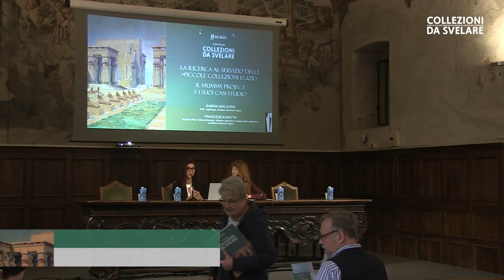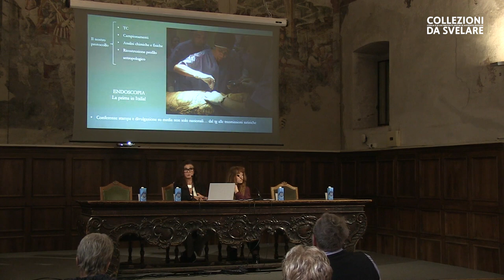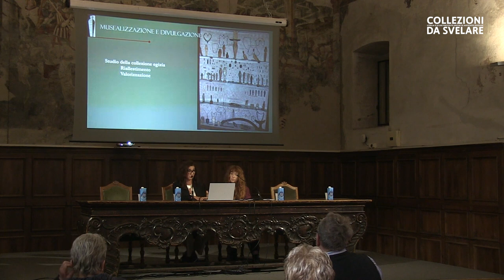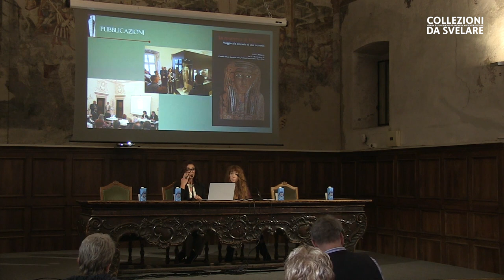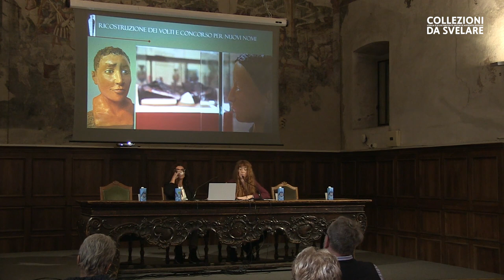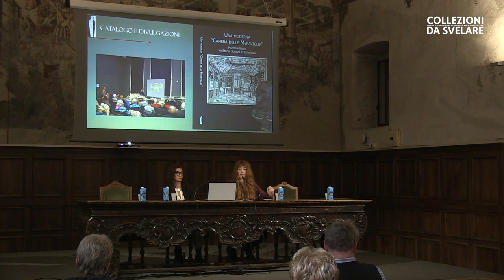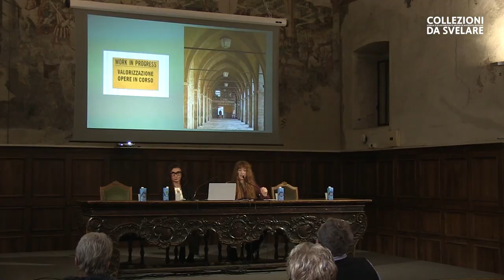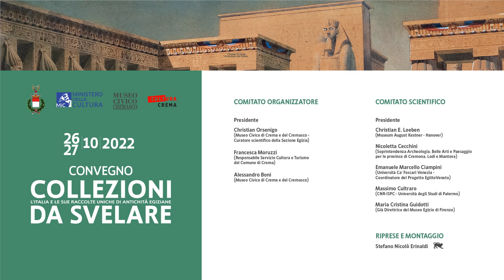La ricerca al servizio delle “piccole collezioni egizie”: il Mummy Project e i suoi casi studio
Sabina Malgora (Mummy Project - Milano)
Francesca Motta (Mummy Project - Milano)

Fondato nel 2008 con sede a Milano, il Mummy Project è un centro di ricerca che si propone lo studio e la valorizzazione delle antichità egizie provenienti da contesti museali spesso considerati “di nicchia” e pertanto destinati a cadere nell'oblio della memoria dei cittadini.
La mission del Mummy Project è quindi quella di favorire la fruizione al pubblico delle collezioni meno note, composte non solo da manufatti egizi di eccelsa fattura, bensì anche da reperti organici, e in particolare mummie umane e di animali, attraverso analisi effettuate con le più moderne tecniche di indagine medica ed investigativa, eseguite da un'équipe multidisciplinare, in grado di recuperare tutte le informazioni disponibili e di confrontarle nel panorama scientifico di riferimento, nel più completo rispetto della integrità e della conservazione dei reperti.
Il Mummy Project ha avuto modo, nel corso degli anni, di collaborare con numerose realtà museali, istituzioni, fondazioni e in questa prestigiosa sede presenterà i progetti di studio e valorizzazione delle piccole, ma preziose collezioni egizie conservate presso: il Museo Archeologico di Asti, il Museo Archeologico dell’Università di Pavia, il Palais Mamming di Merano, il Museo Camillo Leone, di Vercelli, il Museo di Scienze Naturali di Brescia, il Museo Archeologico di Bergamo ed il Museo Civico di Erba, questi ultimi due in fase di elaborazione.
Oggi è fondamentale sottolineare come agire nell'interesse della loro conservazione, puntando sulla attivazione di operazioni di recupero e restauro, valorizzando e promuovendo il museo che le conserva, sia favorendo nuovi allestimenti, sia dandogli visibilità mediatica, sia con l’ideazione di laboratori per la didattica e sia nell'ideazione ed organizzazione di eventi culturali.
Solo in questo modo si avrà la garanzia che anche queste collezioni abbiano la giusta rilevanza.